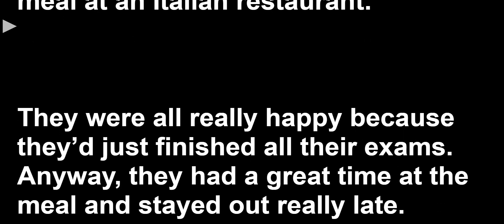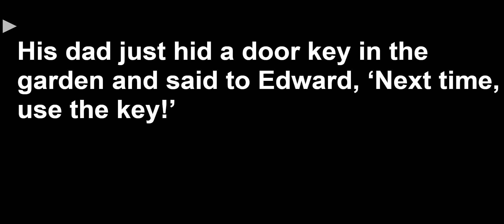Speaking Practice: Lesson 2F Exercise 5 and 6 Unit 2. Solutions INTER 2nd